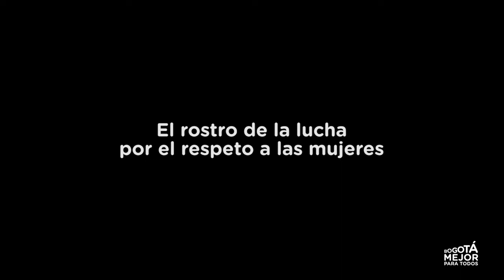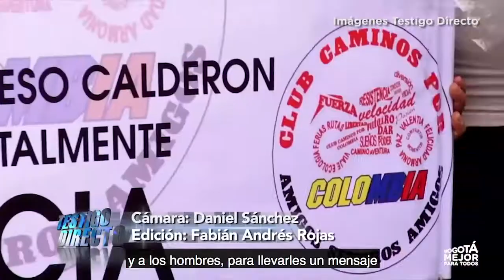Gustavo Grueso (Pulgarcito) - Ciudadanía en acción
La Secretaría de Gobierno hace un reconocimiento a Gustavo Adolfo Grueso por trabajo en pro del respeto a las mujeres.